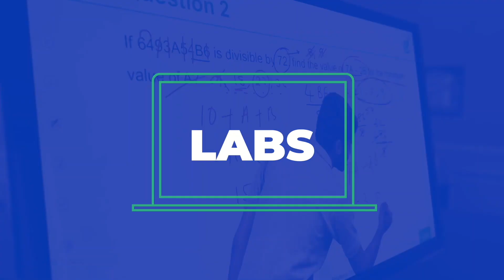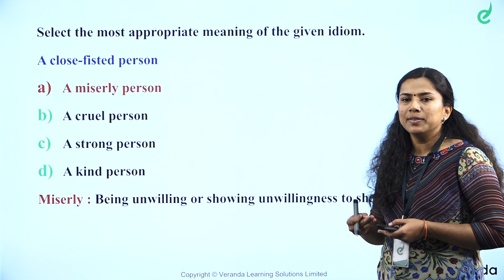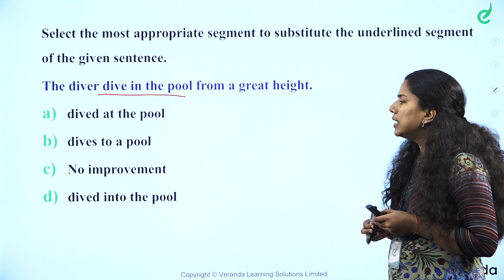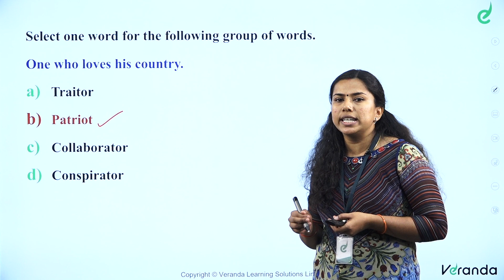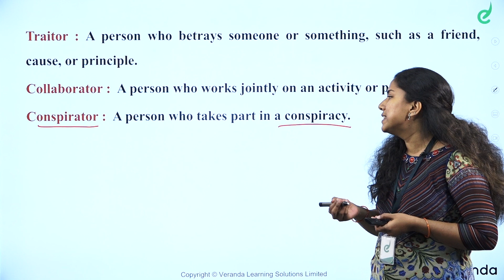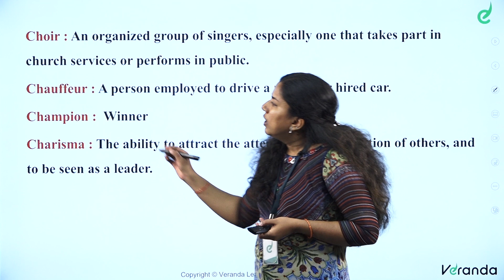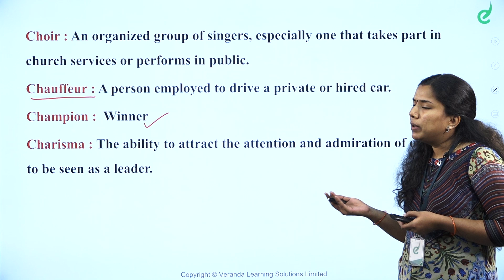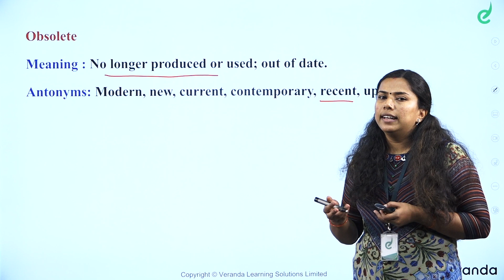ENGLISH - PYQ PART 3 | FOR SSC CGL & CHSL & CPO EXAM | BY ARCHANA | Veranda Race